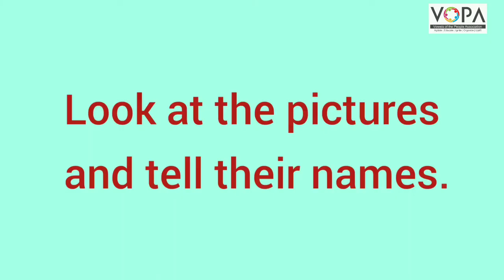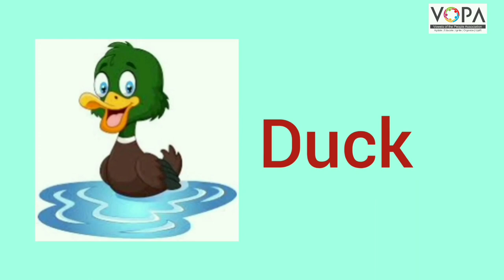Std. 2nd | English | Lets revise | V-School